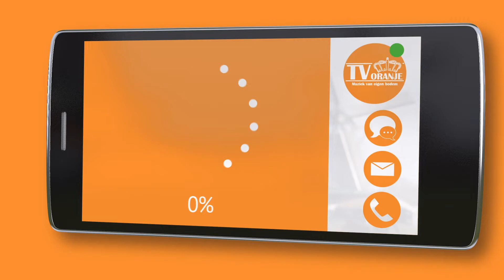TV Oranje app videoboodschap - Sven Bonnema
Via de TV Oranje app stuurde Sven Bonnema een videoboodschap in. Wil je ook een videoboodschap inspreken? Download dan nu de TV Oranje app op je telefoon of tablet